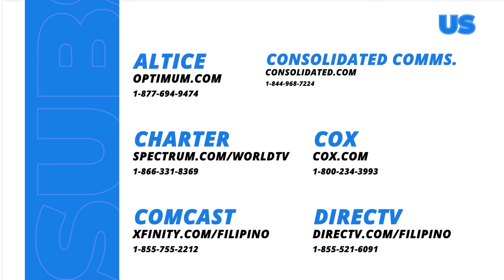My Guardian Alien: Sabotaging the evil plan against the alien (Full Episode 38 - Part 2/3)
Aired (May 22, 2024): Dahil sa labis na konsensya ay gumawa ng paraan si Emily (Shannelle Agustin) para hindi matuloy ang masamang plano ng kanyang tito kay Grace (Marian Rivera).